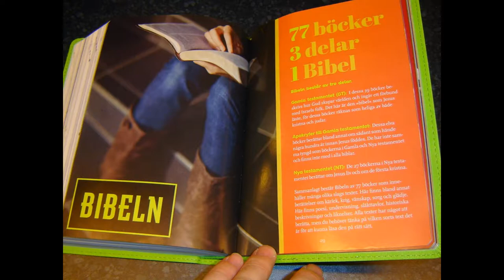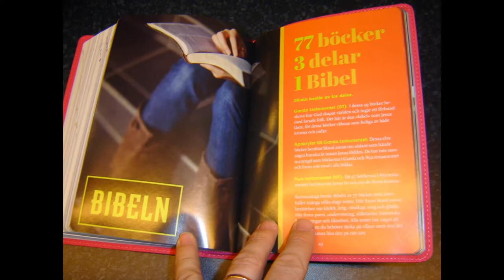Swedish Bible for Young People / Bibeln from Bibelkommissinens oversattning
Swedish Bible for Young People / Bibeln from Bibelkommissinens oversattning (Vinyl Bound) Stylish Swedish Bible with Comments and Illustrations

Vinyl Bound: 1440 pages
Publisher: Bible Society (2014)
Language: Swedish
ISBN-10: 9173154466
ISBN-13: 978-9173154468